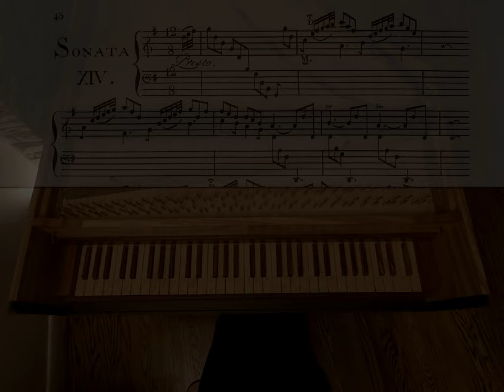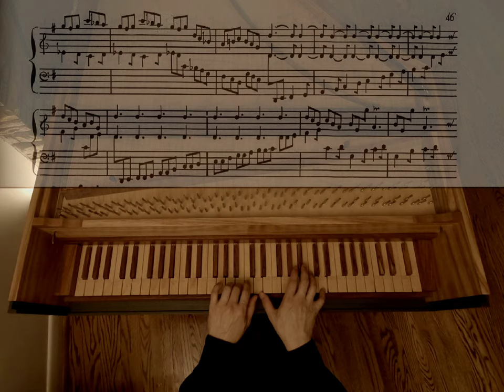Scarlatti | Sonata K. 14 in G major | David Louie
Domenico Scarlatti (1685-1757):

Sonata K. 14 in G major (Presto)
from Essercizi per Gravicembalo (1739)